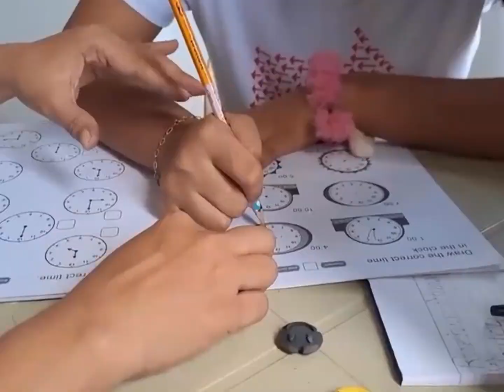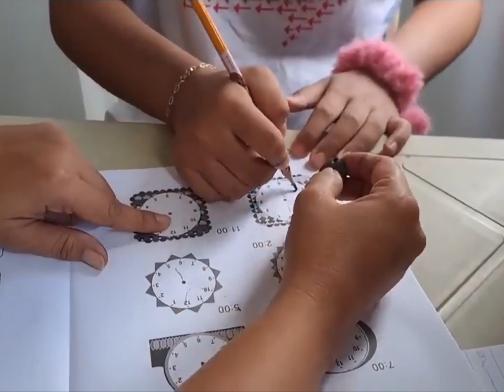WOW!!! MAMA RHODA SOBRANG TYAGA NYA KAY RHEINA || KALINGAP RAB || RHODA MIX VLOG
Ikinukundisyon na ni mama RHODA OFFICIAL si RHEINA para sa pagbabalik aral nito#kalingaprab